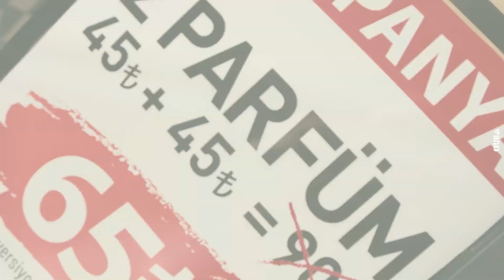Royal Platinum Parfum Shop